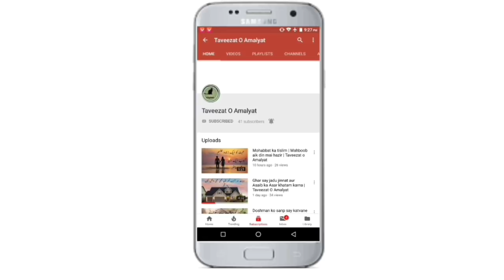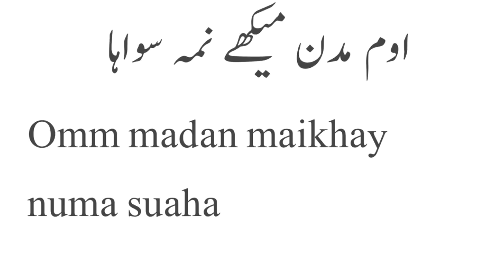Nazron say ghayab honay ka Amal ap ko koi ni daikhay ga || Urdu and Hindi || Taveezat o Amalyat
Is amal ko karne k baad ap ko koi b ni daikhay ga ap sb ko daikh sako gay